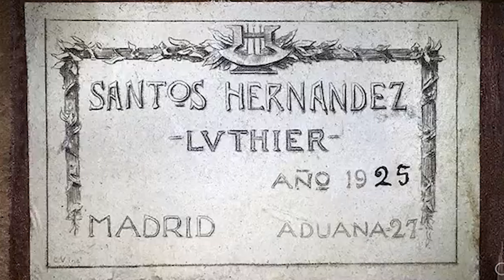Evolución de la GUITARRA a través de la HISTORIA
Voy a empezar a crear más videos educativos como este, comenta si quieres que publique algún video sobre algún tema en especifico.

En este pequeño mini documental vas a aprender cómo la guitarra a tomado la posición que ahora goza y cuáles han sido las adaptaciones y modificaciones que le han permitido llegar a lo que ahora es. Este video es un análisis sobre el papel que ha jugado la guitarra a lo largo de la historia.